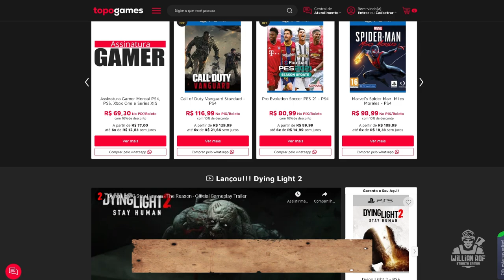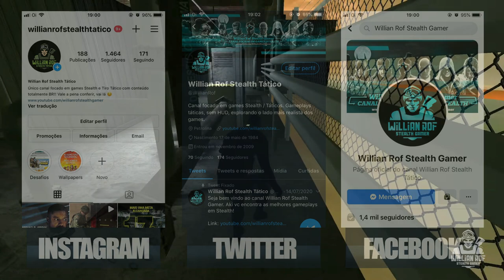SPLINTER CELL - As 5 maiores polêmicas da franquia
Hoje eu vou trazer pra vocês mais um episódio da nossa nova série polêmicas. Se você não ta entendo direito do qu se trata, eu fiz recentemente um vídeo sobre as polêmicas de ghost recon breakpoint, vocês gostaram bastante, eu fiz um segundo vídeo falando sobre polêmicas mas, no ghost recon wildlands e agora virou série de vez. chegou a hora de darmos uma conferida nas polêmicas de splinter cell. E se você ae curte splinter cell ainda não tá inscrito nesse canal, ce tá vacilando guerreiro, por que aqui você encontra tudo sobre essa franquia, de fã pra fã. Ok?

SEJA MEMBRO!

Facebook Page: willian rof stealth gamer

PLATAFORMAS ONDE JOGO:

PS4
PC